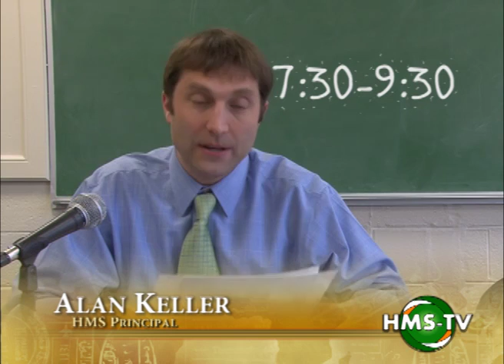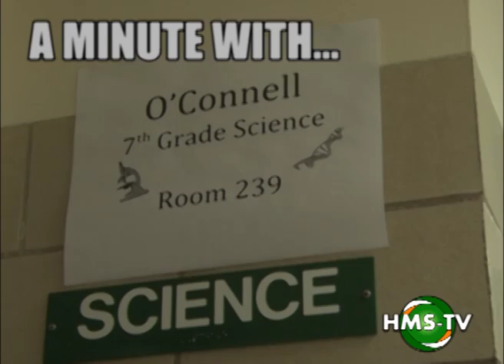ann 2013 02 1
Episode of February 1, 2013